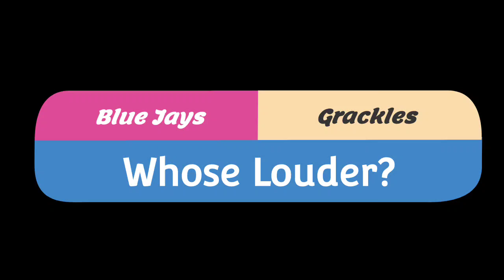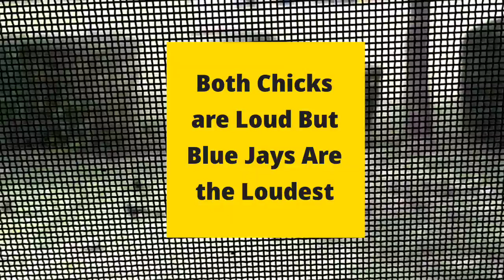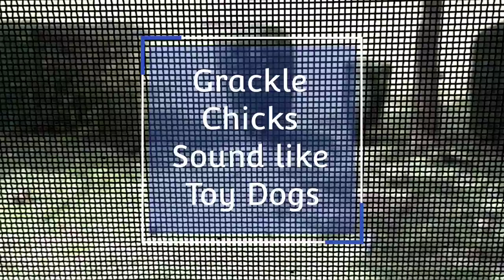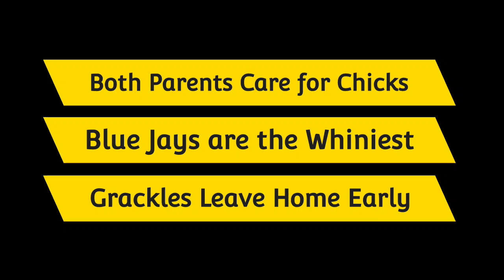Whose The Loudest: Blue Jays Versus Grackles?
Decided to record Juvenile Jaybirds and compare with an old recording of Juvenile Grackle Chicks to see whose the loudest.